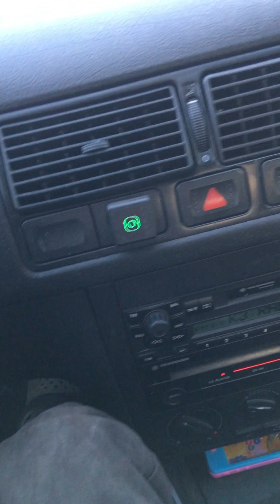Okolokućni poslovi #10 —NA SELU JE ŽIVOT